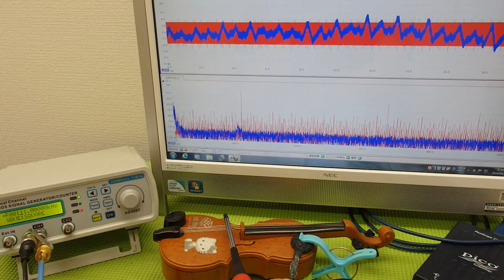超音波と表面弾性波（オリジナル超音波システムの開発技術） ultrasonic-labo